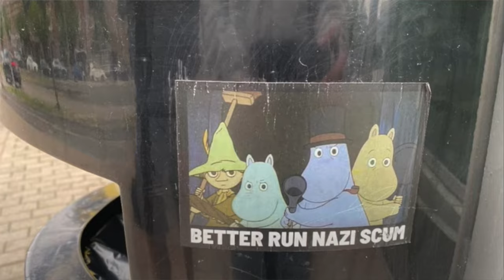Moomintroll: 1940s LGBTQ Icon | Culturally F'd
Main character of Moomin (1990) and Moominvalley (2019), Moomintroll is the most famous Finnish cartoon character, popular the world over. He is also a queer, polyamorous role model for kids, openly maintaining healthy relationships with his boyfriend and girlfriend.

Art by: Tove Jansson, Moomin Characters inc. Fumikawage, Shanimations, RKQ, NoodleLevi, CoolBoyo, YammyRiya, BowSully, Nyyra, SaltySelv, MissPolycystic, Terallen, Llya Kuvshinov, Goatanimedatingsim, Eli, TheTransAlien, SG, Toskill, Fi00fie, Washiimbebe, Avnil, Rage Against The Machine, the International Red Cross, assorted pro-democracy punks, and the people of Poland.

Some art was found on sites that did not attribute an artist, so if you know of someone we missed, please help us by shouting it out in the comments!